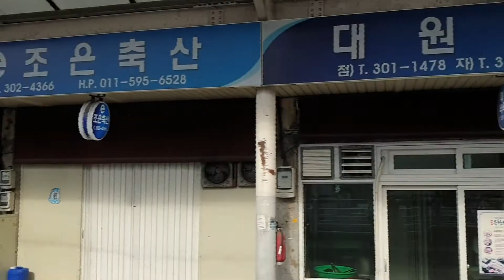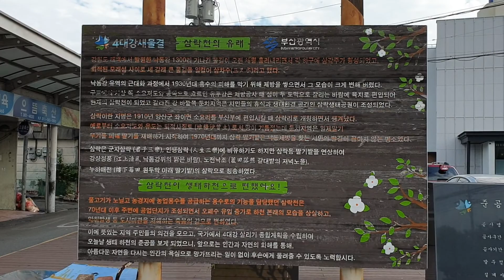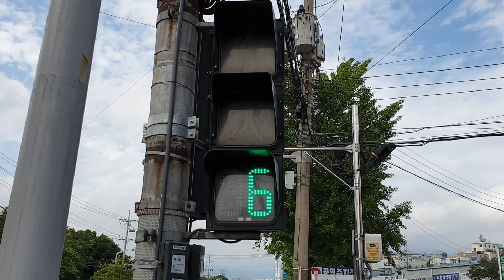WiK🇰🇷🐟Walking in Korea(Samrackcheon around)🐟🏞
Made by Kang min soo 🐟🏞삼락천과 구포축산물도매시장 주변 분위기 촬영함